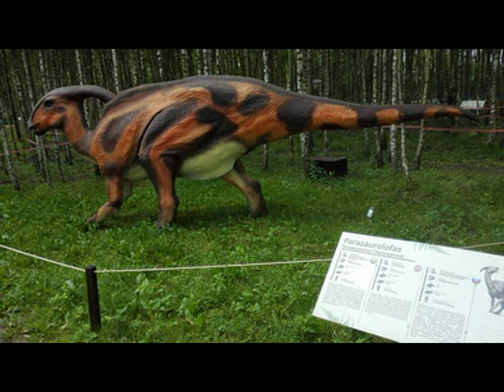Dinosaur' Park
Children visit the dinosaur park in Klaipėda district. Art kindergarten "Etiudas" Kaunas, Lithuania